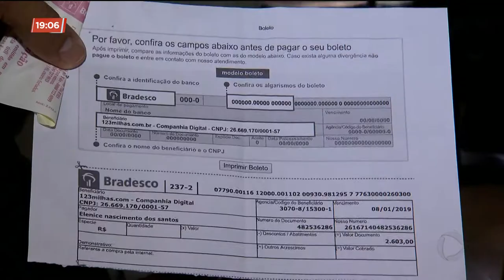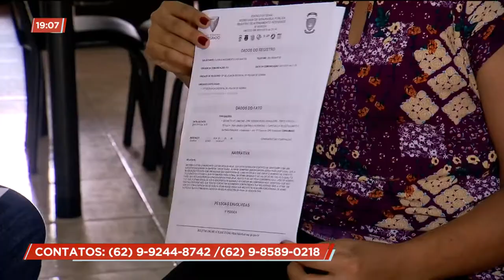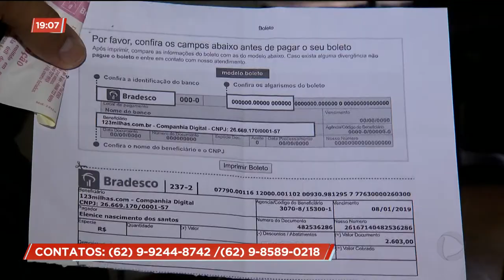MÃE DESESPERADA É VÍTIMA DE GOLPE: FILHA TEM DOENÇA GRAVE E MORA EM PORTUGAL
Vamos voltar a falar do caso de uma mãe que caiu em um golpe. A filha que se mudou pra outro país está com uma doença grave. Com muito sacrifício ela juntou o dinheiro pra comprar a passagem e ir pra Portugal, mas acabou enganada.